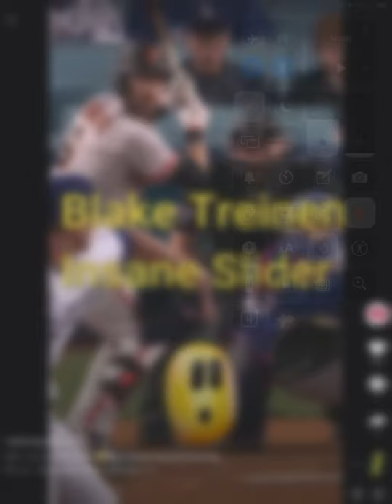Blake Treinen Insane Slider!